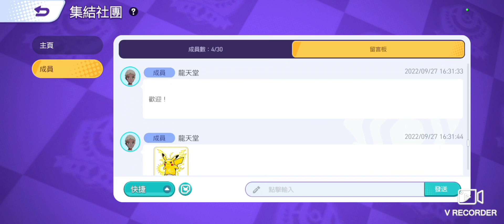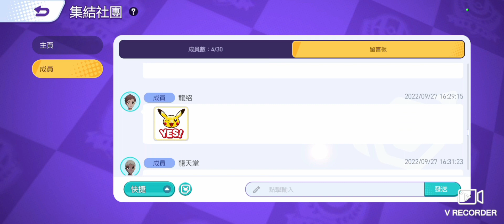我本老玩家的寵物小精靈5V5遊戲機, 我總共有四個號？ 如果有興趣呢可以加入中國香港集结社团， 我係呢個社团社長。 如果大家一個星期呢冇上線我就踢人， 呢個只係招活躍？ 大家要努力啲排名賽打到去大師級